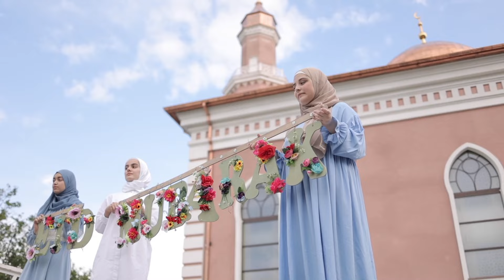Eid Mubarak | Eidun saeed Nasheed | Eid Mubarak song by Mesut Kurtis